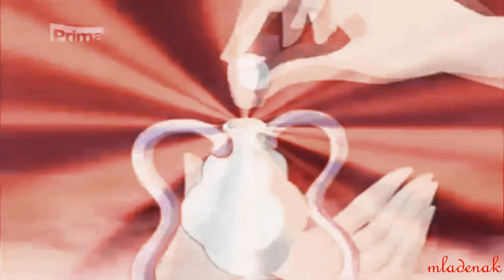Demon Scream || Diany - Only A Memory *request*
I don't like it so much,hope you like it crystal nature,now one from your request to do^^

Editior: me
Character: Flora
Color by: sweet_fairygirl
requester: crystal nature